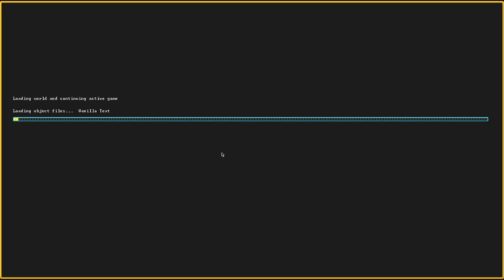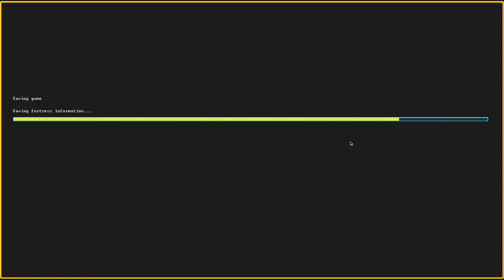Dwarf Fortress Steam: Fighting A Tiercel Peregine